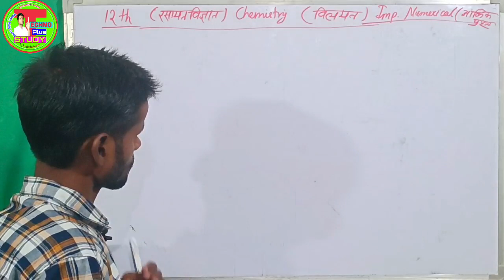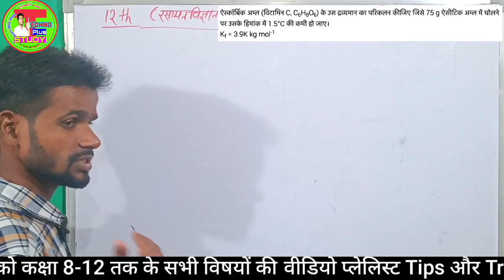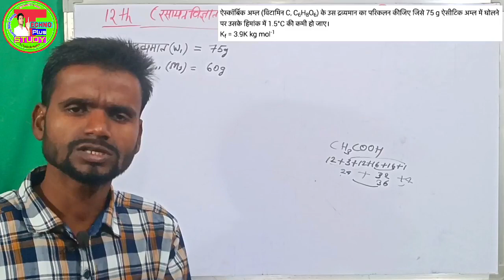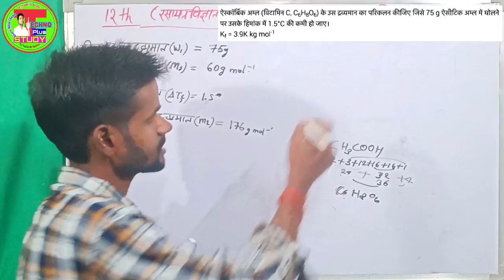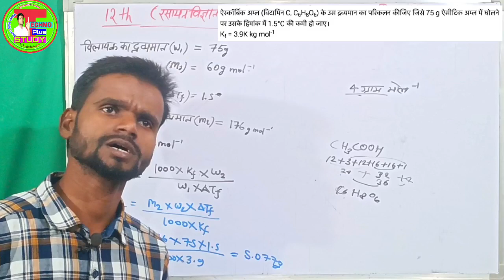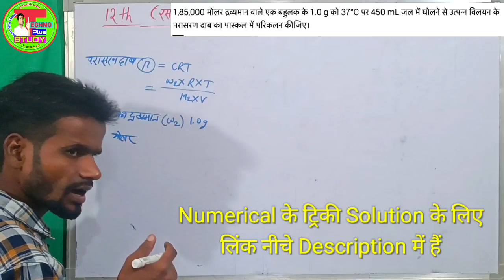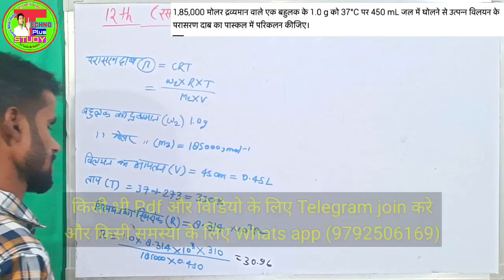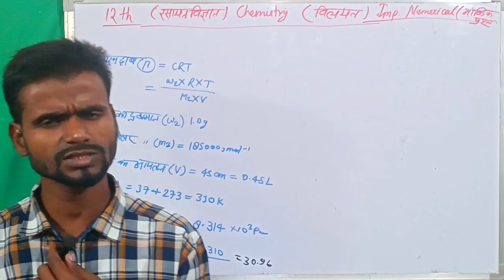Chemistry(विलयन) पाठ के Numerical | मोलर द्रव्यमान/पदार्थ का द्रव्यमान |आंकिक प्रश्न Fast तरीका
Chemistry(विलयन) पाठ के Numerical | मोलर द्रव्यमान/पदार्थ का द्रव्यमान |आंकिक प्रश्न सूत्र बिना याद करे बनाए Part-8
आज इस वीडियो में हम रसायन विज्ञान को कैसे तैयारी करे,Chemistry ,Numerical, Reaction,Experiment, सभी प्रकार के टॉपिक को तैयार करे इस वीडियो को देख कर ,,,,
📚Math के वीडियो प्लेलिस्ट लिंक 👇👇👇
📚Cover Topic👇👇
   chemistry numerical solutions,विज्ञान के बीच के सवालों को कैसे हल करें,dashmalav ka guna,rasayan vigyaan numerical,dashmalav,chemistry ke numerical kaise lagaye,भौतिक विज्ञान के किसी भी numerical को हल करें fast,how to solve numericals in chemistry,division kaise karte hain,tricks to solve physics numericals,Zero se physics numerical shikhe,